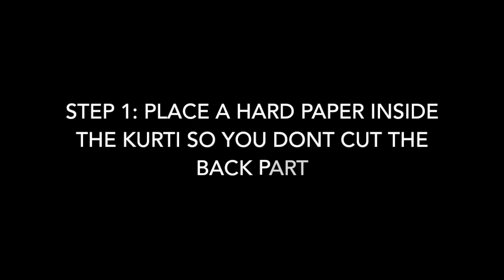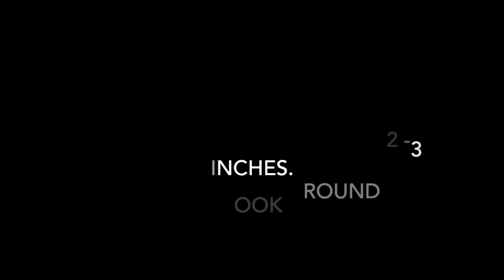Reuse Old kurti and CONVERT into jacket kurti | Indian ethnic wear|DIY| KURTI INTO SHRUG| NO SEW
HI! i have converted my old kurtI into shrug and i loved this diy fashion upscaling| if you try it then plz share like, share and comment on the video and SUBSCRIBE To my channel.

khooshbu